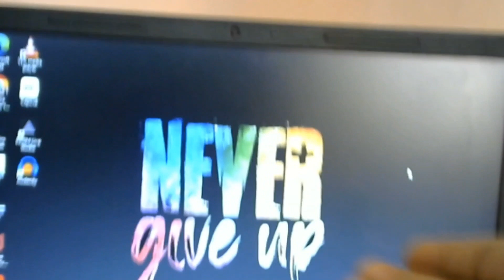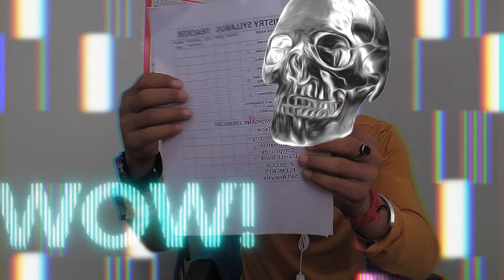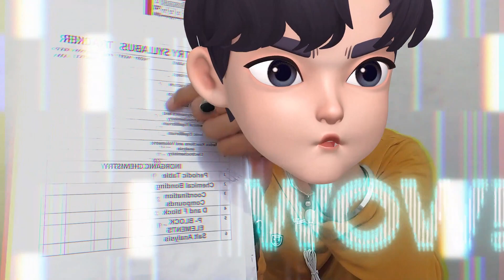productive study day in my life vlog | study with me aesthetic vlog | kota boy story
productive study day in my life vlog | productive morning routines | study vlog for motivation | study with me day in life | how to stay productive and motivated | study for exam vlogs | study with me aesthetic vlog

test series for neet 2024
best test series for neet
aakash test series review
neet 2024 date
neet on 5th may 2024
neet date 5 may
preparing for FT aakash
aakash AIATS preparation
test preparation study vlog
aakash offline test vlog
aakash institute test review
how to score good in AIATS
neet study motivation
study vlog
studying in library
journaling as a student
neet aspirant 2024 vlog
a day in the life of a dropper neet aspirant
a day in life of neet 2024 dropper
aeystudy vlog
offline coaching vlog
aakash offline coaching for neet vlog
aakash coaching vlog
neet offline coaching vlog
a day in the life of neet 2024 aspirant
daily life of neet aspirant
daily schedule for neet
neet aspirant life
study motivation
neet 2024 strategy
neet 2024 aspirant daily life
neet vlog
backlogs clearing
online classes vlog
neet results
neet 2023 cutt off
neet 2023 results
starting neet 2024 preparation
study vlog
neet 2024 date released